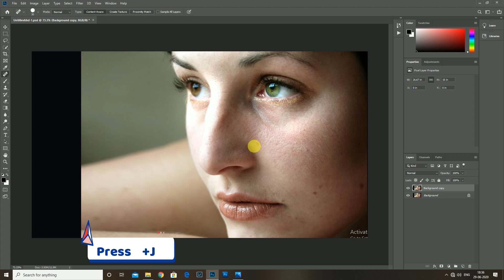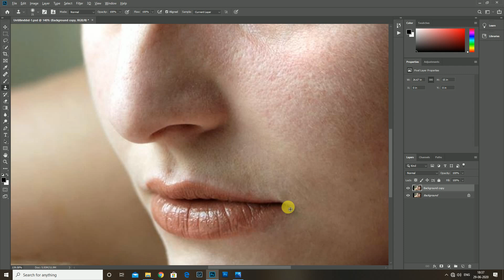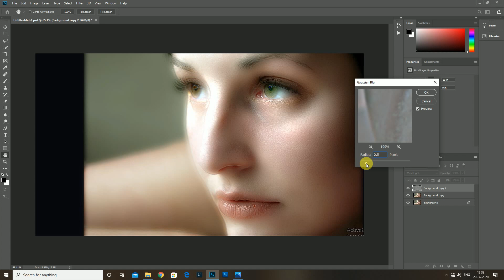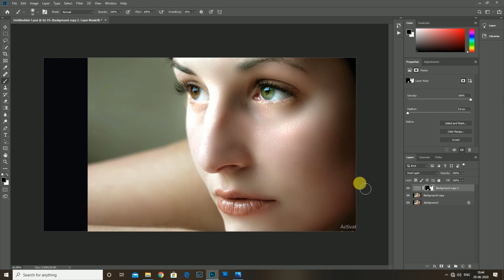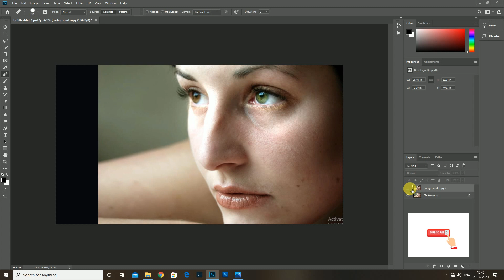Highly Realistic Skin Textures in Photoshop ! Refined Skin Textures With Skin Retouching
About This  ; Amazing way to create skin texture in Photoshop CC.

Using this quick high-end skin retouching technique, make smooth skin look as if it had texture, in just 4min.

Here's the thing, make sure you do all kind of your retouching (blemish removal, wrinkle removal or mole removal) from the face before applying this technique. Otherwise, you may need to redo parts of the skin texture.